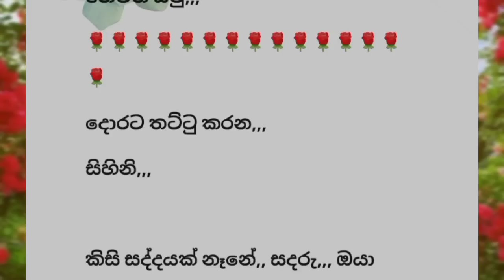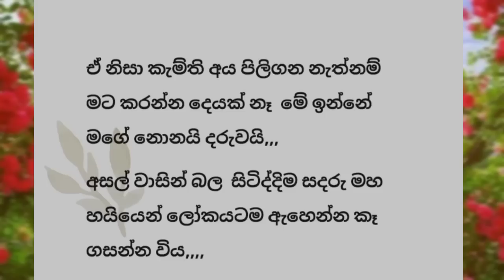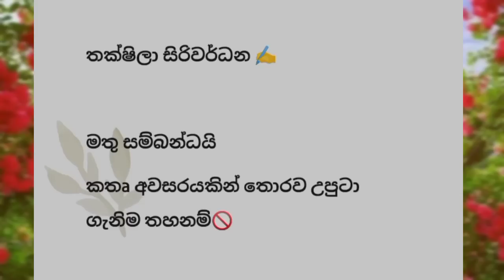Eka geyi digaya|episode 58| navel story by@thakshistory